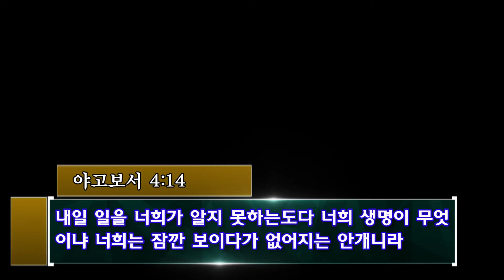송구영신 예배 2016-2017, '인간의 계획, 하나님의 인도' - 김경진 목사 (기쁜우리교회)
기쁜우리교회 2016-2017 송구영신 예배
Joyful  Christian Community Church (JCCC)
12/31/16
야고보서 4:13-17 '인간의 계획, 하나님의 인도'
김경진 목사